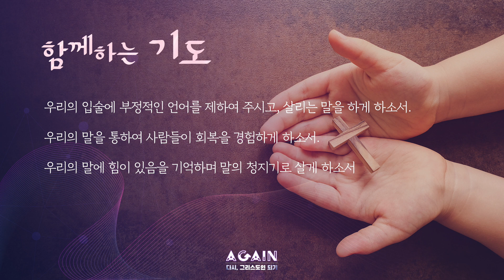[상당대학청년부] 새벽이슬 여섯번째 이야기 (말이 갖는 힘)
주제 : 말이 갖는 힘 / 권순탁 전도사
본문 : 야고보서 3:3-12